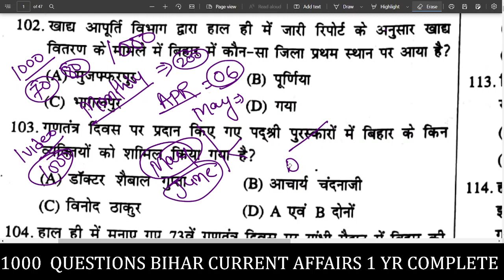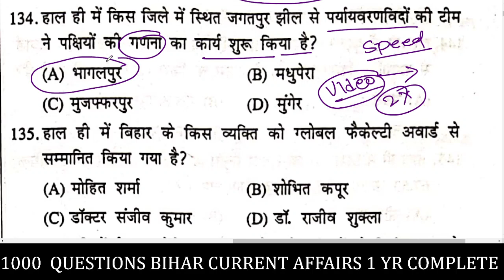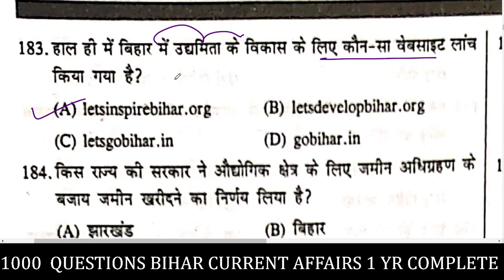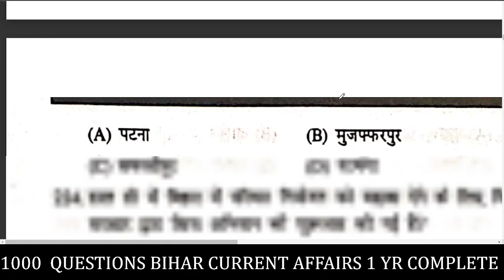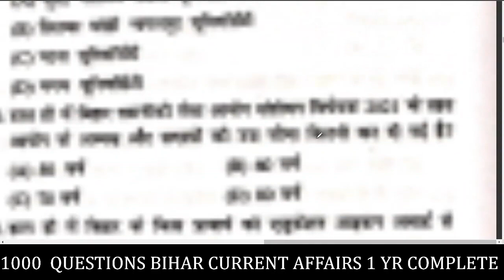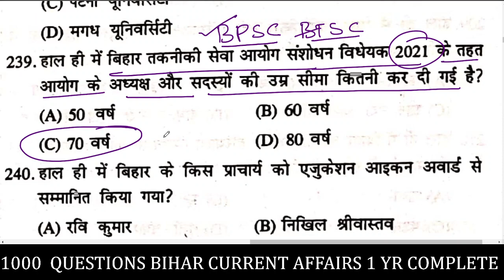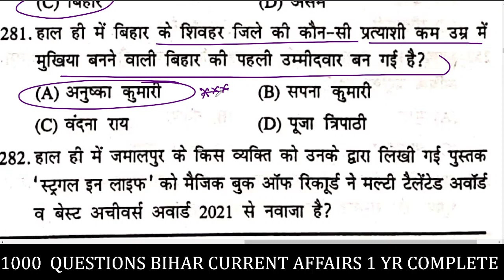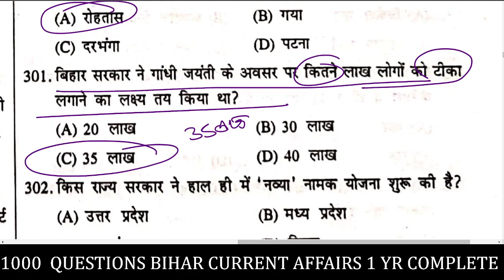BIHAR YEARLY CURRENT AFFAIRS BIHAR BPSC CDPO 2020 1000+ MCQ 01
BIHAR YEARLY

ORIGINAL SOURCE- LAXMI UPSET (KUNDAN KUMAR) HAVE LEGAL RIGHT.
I HAVE NO... THIS IS TAKE ONLY EDUCATION PURPOSES. THANKS